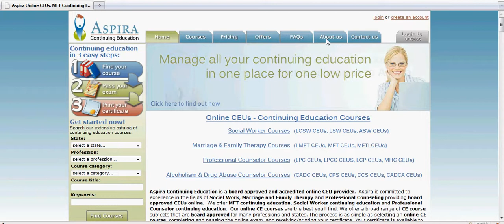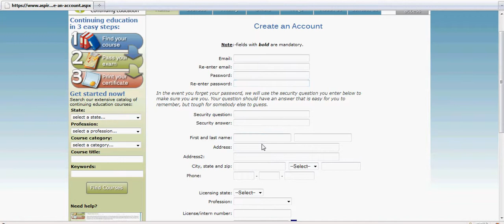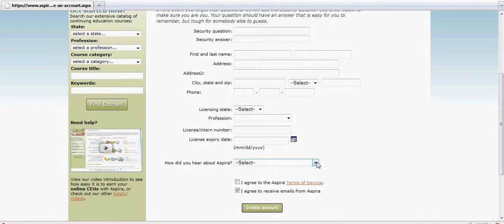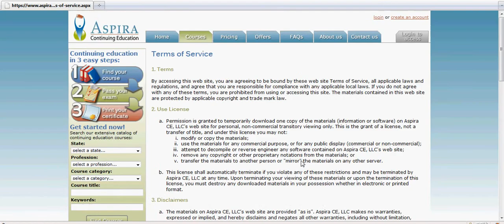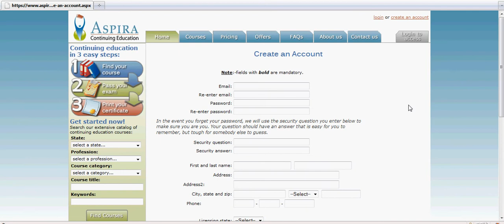Aspira Continuing Education - Registering (Creating an Account) Video.avi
This video shows you how to create an account at Aspira Continuing Education, whether or not you possess a professional license.  Anyone is welcome to use our site and take our courses for their own development.  Aspira provides online CEUs for MFT continuing education, Counselor CEUs, and Social Worker CEUs.